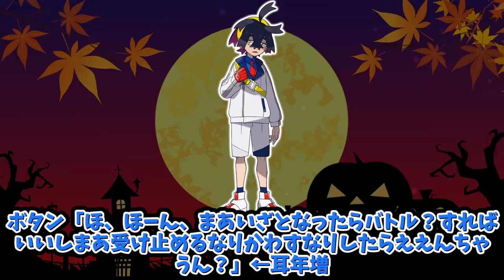【あにまん】大人スグリって大人アオイに（CP閲覧注意）【ポケモン反応集】